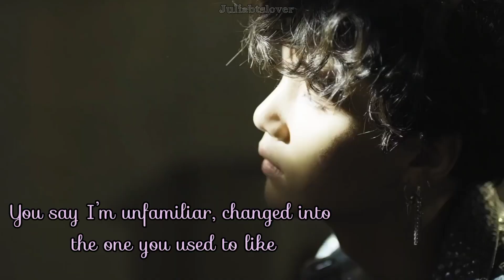BTS "Fake Love" SUGA Verse😎🔥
Video edits by - Juliabtslover

(NOTE: please don't re upload my edits if you do so please give credits to me...if I see any youtube channels using my edits then immediately I'll report you and block your channel no matter what I will do it forsure.
I have been doing alot of work behind for these edits...so don't misuse my edits and show such disrespect to me. )

THANKYOU FOR THE HUGE LOVE AND SUPPORT💜💜💜💜💜💜💜